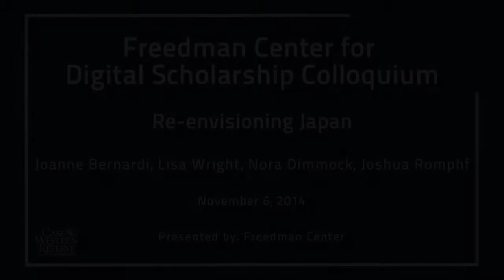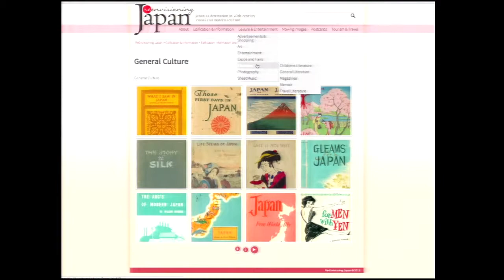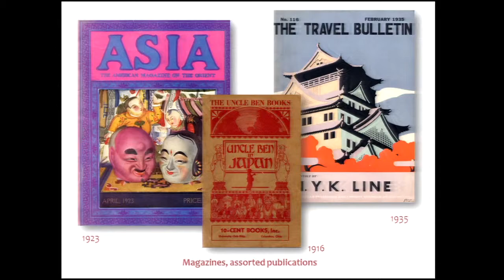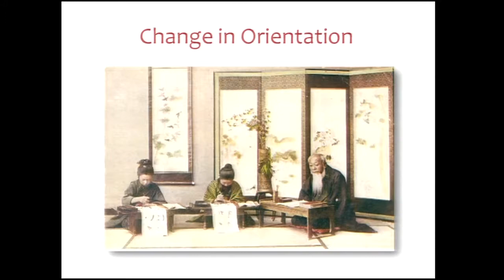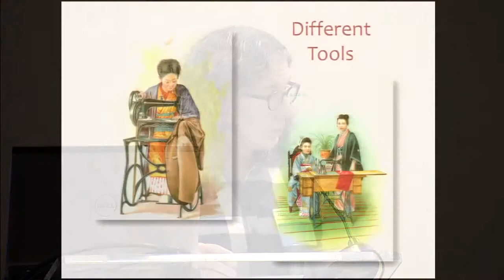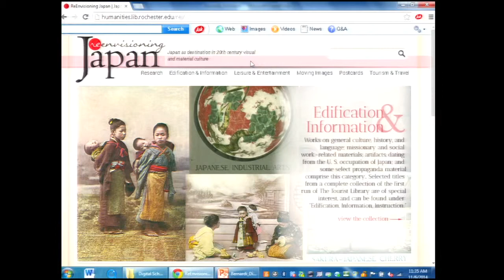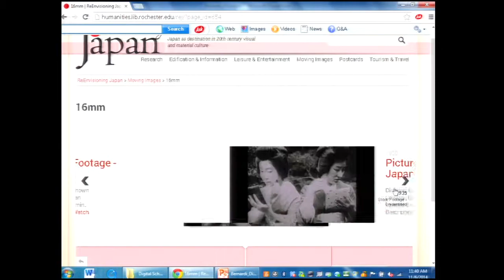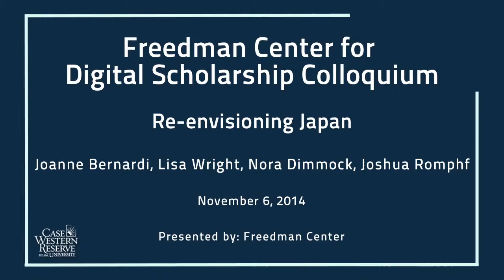Re-envisioning Japan: a Faculty-DH Center Collaboration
Kelvin Smith Library 2014 Digital Scholarship Colloquium
Joanne Bernardi, Associate Professor of Modern Languages & Cultures, University of Rochester
Lisa Wright, Analyst / Programmer, University of Rochester
Nora Dimmock, Assistant Dean for IT, Research and Digital Scholarship, University of Rochester
Joshua Romphf, Digital Humanities Programmer, University of Rochester
11/6/2014

Re-envisioning Japan: Japan as Destination in 20th Century Visual and Material Culture is an ongoing collaborative project by University of Rochester faculty and UR Digital Humanities Center members. This open-access, multimedia website is the digital component of a larger research project using travel, education, and the production and exchange of images and objects to illustrate changing representations of Japan in the world in the first half of the twentieth century. By sharing our experience in creating this tool and plans for future development, we address the research and instructional strategies, challenges and rewards involved in developing and implementing innovative digital research and pedagogical tools in the humanities classroom.